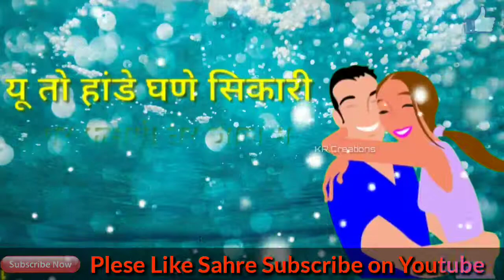Desi Haryanvi Satatus#